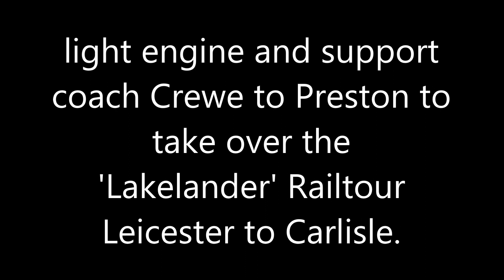70000 Britannia passing through Hartford Station in Cheshire 13th April 2024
70000 Britannia passing through Hartford station in Cheshie en-route from Crewe to Preston to take over the 'Lakelander' railtour Leicester to Carlisle.